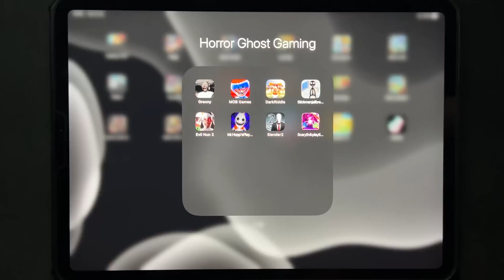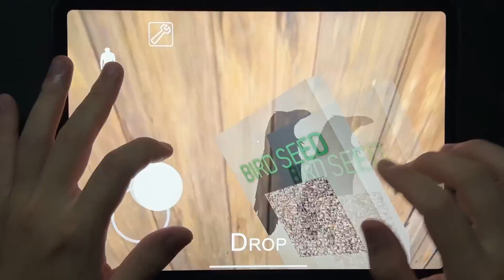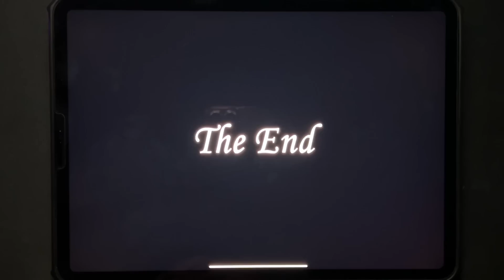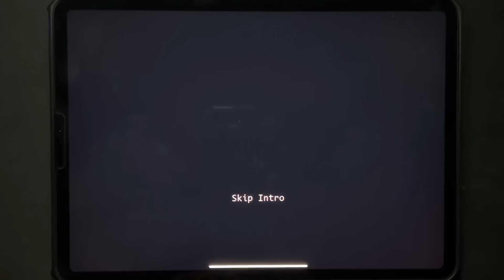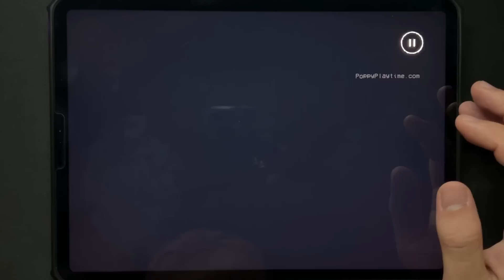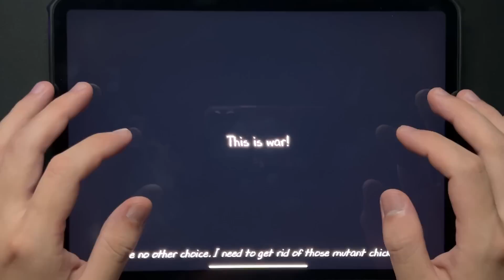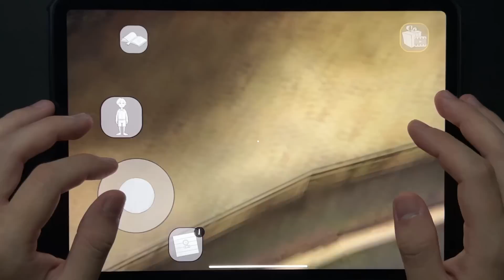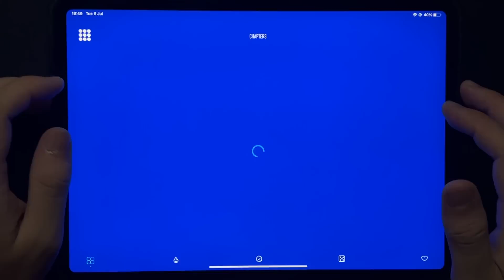Granny,Poppy Mobile,Dark Riddle,Stickman Jailbreak,Evil Nun 2,Mr Hopp's Playhouse 2,Slender Rising 2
Granny,Poppy Mobile,Dark Riddle,Stickman Jailbreak,Evil Nun 2,Mr Hopp's Playhouse 2,Slender Rising 2,Scary Evil Playtime Fanart